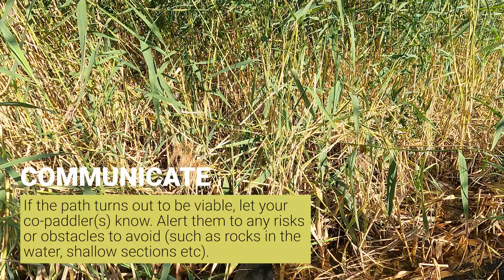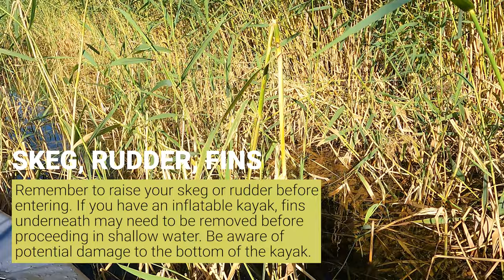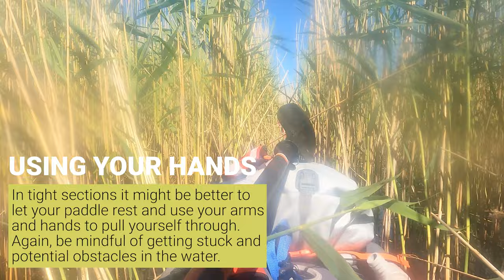KAYAK SAFETY: How to paddle through reeds safely (shown with Itiwit X500 + AdvancedFrame Expedition)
Safety advice about paddling in reeds. See additional safety note below - don't paddle in reeds if there's dangerous wildlife where you are, or local regulations prohibit it.

Kayaking through reeds is not a normal occurrence during paddling (except for perhaps passing through light reeds for fun), but in a few cases, might be necessary for short distances if you need to get through from one point to another. Some areas where access is temporary partly blocked by reeds during some seasons may be still possible to access if you find the right path through reeds. If doing so, a safety conscious mindset important to apply. This video provides some examples and advice. Always make an assessment based on your own skills, experience, that of those paddling with you, the conditions and weather on site, and the kind of kayak you use - this may not be a good idea for less sturdy kayaks!

*** SAFETY NOTE -- if you're in an area where dangerous wildlife could be a risk, such as alligators, obviously reeds would be something to stay away from. In Sweden, where this was recorded, this is not a risk as such. In some countries/regions, it might also not be allowed due to the impact on the reeds. Check local regulations!

During the ice segment at the end, both paddlers are wearing drysuits, winter clothing, protective gear, and have experience dealing with ice and assessing whether it can be passed or not. This should not be attempted without proper gear or experience in cold temperatures.

Kayaks seen in video:

* Itiwit X500 Strenfit, inflatable kayak by @Itiwit by Decathlon
* AdvancedFrame Expedition Elite, inflatable kayak by @Advanced Elements
* Pakboat Quest, foldable kayak by @Pakboats

Follow Air On The Water on other social media for more updates!

Welcome to also follow @PatriksAdventures for more kayaking videos, plus travel and other adventures!